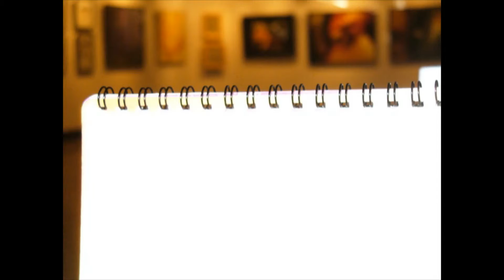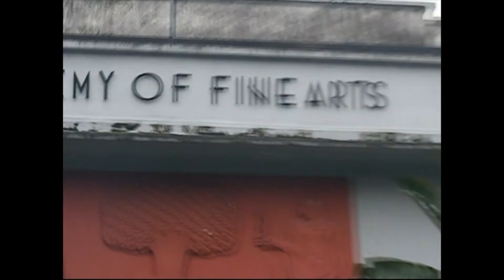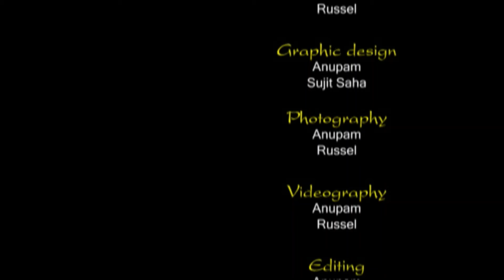Group Art Show, India, 2008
Credit: Anupam Das, Artist and Film Maker